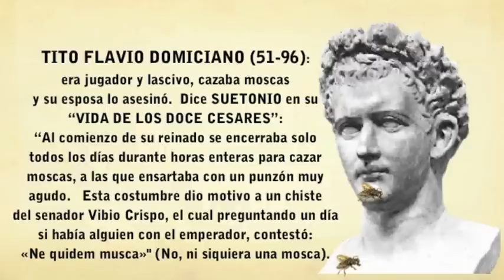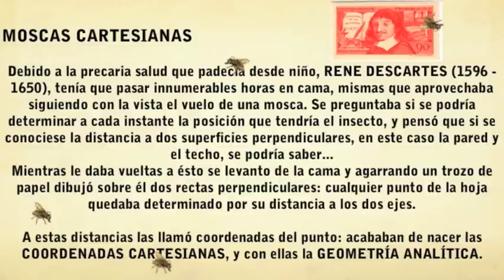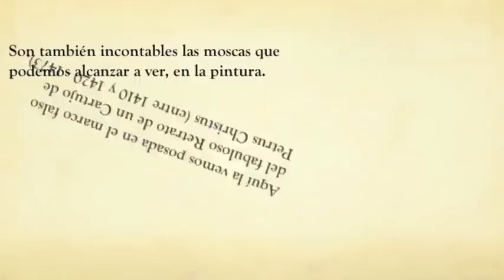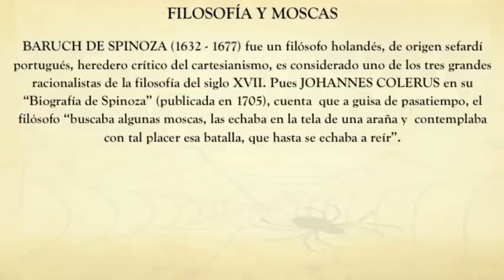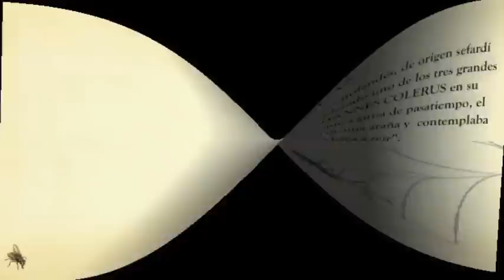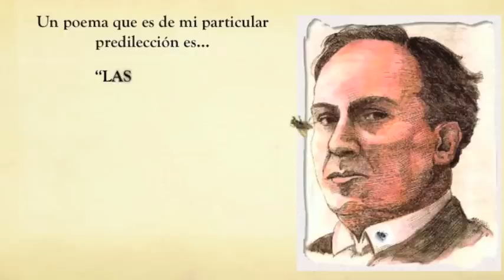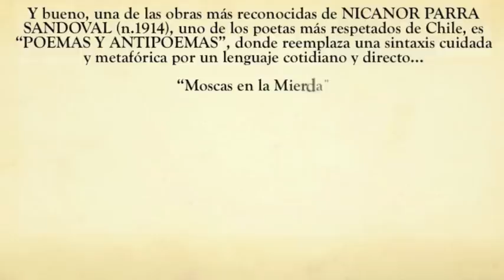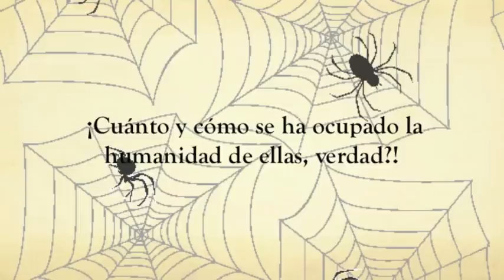MACHADO "Las moscas"- ♫ ALBERTO CORTEZ "Las moscas"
Muchas moscas: en, por y para todo.  Música: "Mycosphere" de Robert Rich (con algunos efectos de mi cosecha)... Y después. "Las Moscas" de Machado con la música de Alberto Cortez...

Vosotras las familiares,
inevitables, golosas,
vosotras moscas vulgares
me evocáis todas las cosas.

¡Oh viejas moscas voraces
como abejas en abril
viejas moscas pertinaces
sobre mi calva infantil!

Moscas de todas las horas,
de infancia y adolescencia,
de mi juventud dorada
de esta segunda inocencia
que da en no creer en nada, en nada.

Moscas del primer hastío
en el salón familiar,
las claras noches de estío
en que yo empecé a soñar.

Y en la aborrecida escuela
raudas moscas divertidas
perseguidas, perseguidas,
por amor de lo que vuela.

Yo sé que os habéis posado
sobre el juguete encantado,
sobre el librote cerrado,
sobre la carta de amor,
sobre los párpados yertos, de los muertos.

Inevitables golosas,
que ni labráis como abejas
ni brilláis cual mariposas,
pequeñitas, revoltosas,
vosotras amigas viejas

¡Qué bello poema!...
Creo que ya hasta me andan gustando las "pequeñitas, revoltosas"...
Y a ti?..